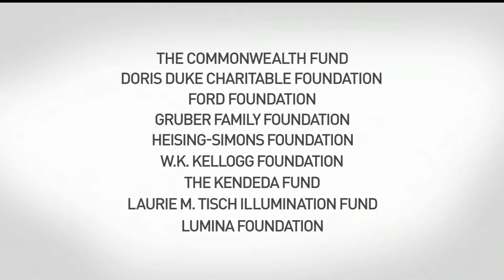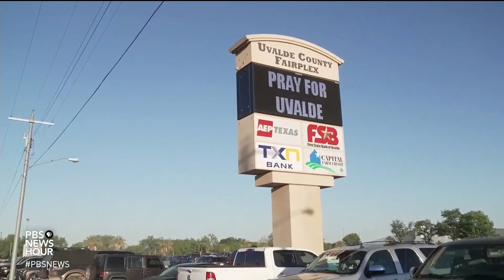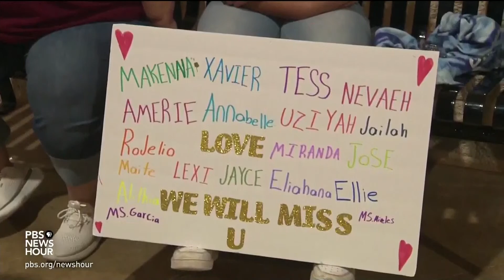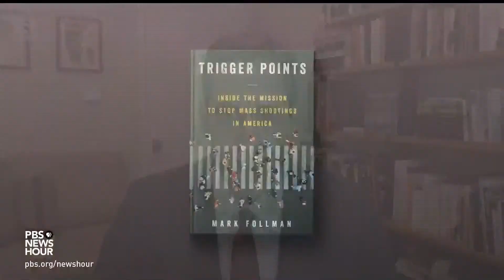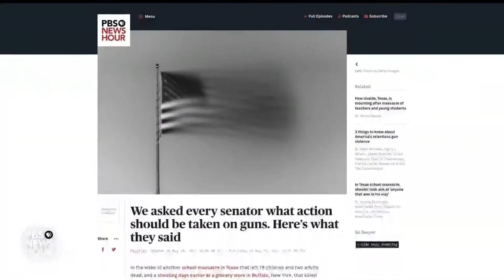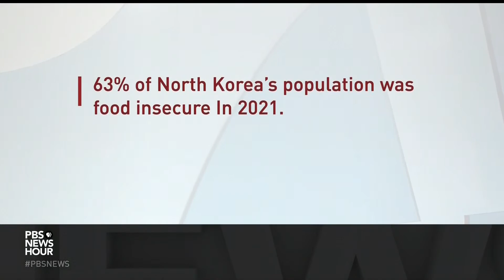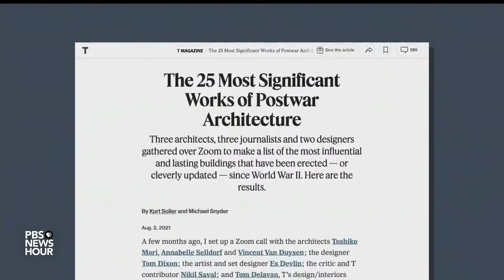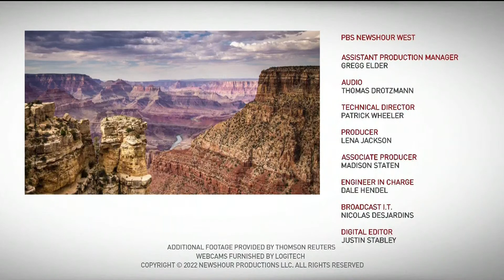PBS NewsHour West live episode, May 26, 2022